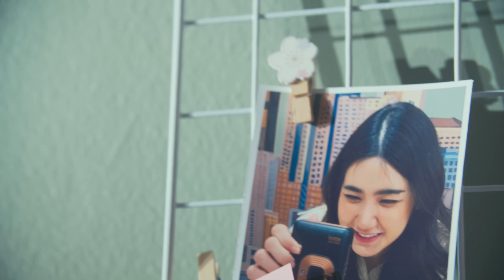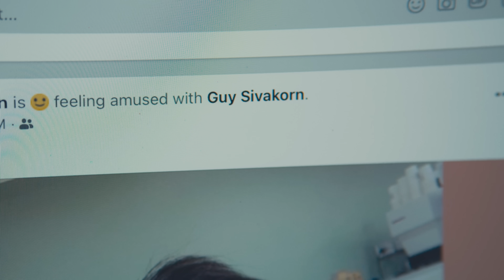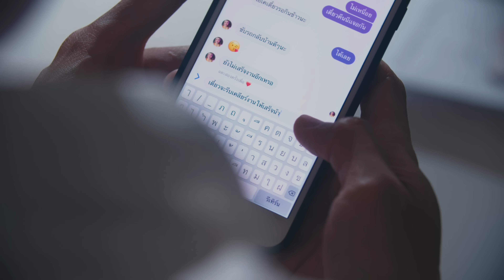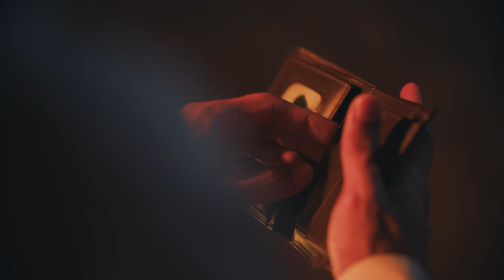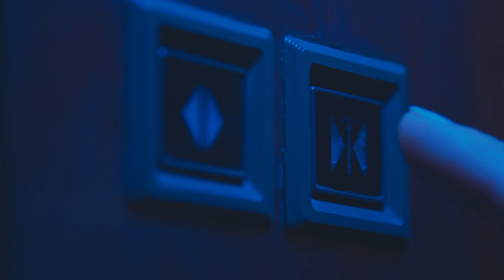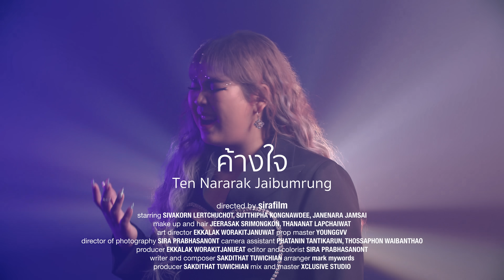ค้างใจ - เต้น นรารักษ์ | Official MV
ขอบคุณทุกคน ที่เข้ามารับชมนะคะ หลังจากที่ไม่ได้ออก Single เดี่ยวมาเป็นปี ปล่อยเพลงนี้ตื่นเต้นมากๆค่ะ หวังว่าทุกคนจะชอบนะคะ ส่วนตัวเต้นชอบมาก
ถ้าใครชอบ หรือมันโดนใจ ก็ฝากกดไลค์กดแชร์ ให้หน่อยนะคะ หรือใครมีประสบการณ์ ที่คล้ายๆกับเพลงนี้ เขียนเล่ามาในคอมเม้นได้เลยนะคะ  ขอบคุณทุกๆคนนะคะ

เพลง : ค้างใจ
ศิลปิน : เต้น นรารักษ์

แบกความพยายามมาจนสุดทางก็คงต้องพอซะที
จะลองสักกี่ที ก็ไม่มีวิธี ชนะเขา
ทั้งที่ตรงนี้ ก็มีเพียงแค่เรา
แต่เมื่อเธอไม่เคยลืมคนเก่า
คำว่าเรา คงไม่ไปไกลเกินกว่านี้

* ให้ฉันเบียดเข้าไป คงทำไม่ไหว
เมื่อใจเธอยังมีเขาครอง
ยังเป็นเจ้าของในทุกห้องใจอยู่แล้ว

** ถ้าใจเธอยังไม่ว่าง ก็ไม่ควรจะเปิดรับใคร
เมื่อรู้ตัวดีว่ายังไม่เคลียร์
ก็ไม่ควรเปิดรับ ให้ฉันเข้าไป
ถ้ายังไม่ว่าง ยังมี คนเดิม ค้างใจ
จะให้ฉันยืนตรงไหน ไม่มีที่ยืน
เก็บเอาทั้งหัวใจกลับคืน
เมื่อข้างในนั้นยังมีคนอื่น ค้างใจ

ทุ่มเทจนสุดใจ เปลี่ยนตัวเองมากมาย
เพื่อทำให้ลืมคนเก่า
แต่ทำสักเท่าไหร่ ก็เป็นได้แค่เงาของเขาทุกที
ก็เพิ่งได้เข้าใจ คำว่ายากไป ที่แท้ก็เป็นแบบนี้
เมื่อเธอยังมี อีกคนที่ค้างในใจ

solo
Executive Supervisor : Solution one holding
Executive Producer : Porakhun Bunsuwan
Writer and Composer : Sakdithat Tuwichian
Arranger : mark mywords
Producer : Sakdithat Tuwichian
Mix and Master :  Xclusive Studio

Production
director : sirafilm
make up and hair : JEERASAK SRIMONGKON, THANANAT LAPCHAIWAT
art director : EKKALAK WORAKITJANUWAT
prop master : YOUNGGVV
director of photography : SIRA PRABHASANONT
camera assistant : PHATANIN TANTIKARUN, THOSSAPHON WAIBANTHAO
producer : EKKALAK WORAKITJANUEAT
editor and colorist : SIRA PRABHASANONT
ขอขอบคุณ  บริษัท Solution one holding เอื้อเฝื้อสถานที่